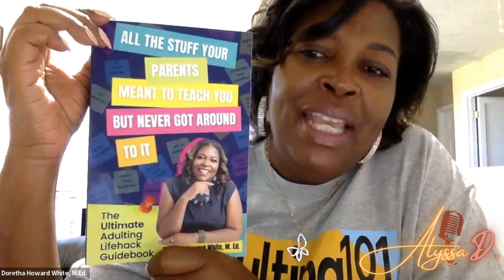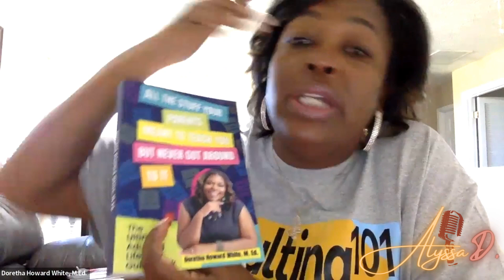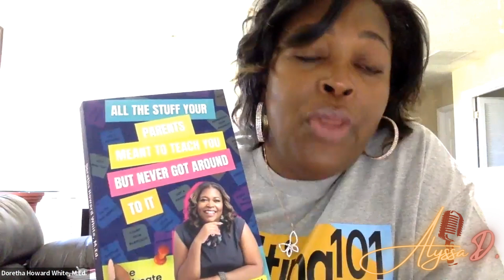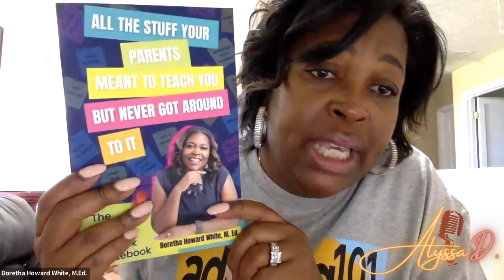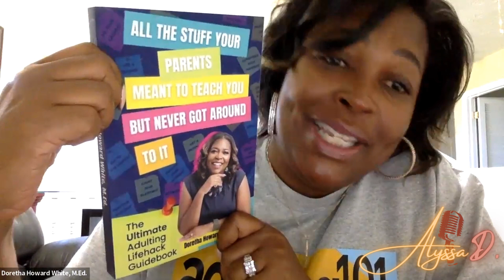Author Doretha White talks the secrets of adulthood NO ONE EVER told you about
Just in time for graduation season Author Doretha White shares her debut book on adulthood and how to navigate it successfully. This book has 101 different lessons for navigating the world on your own whether it's through college, vocational school, or just getting your toes wet her book is available NOW on amazon, and as the perfect gift for the graduates or young people in your life.